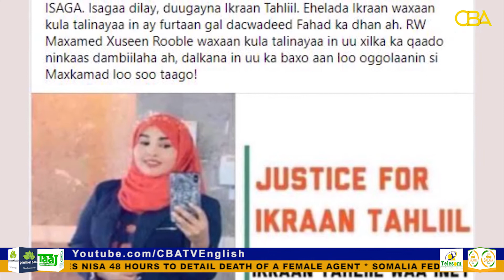Somalia Prime Minister gives NISA 48 hours to detail death of a female agent